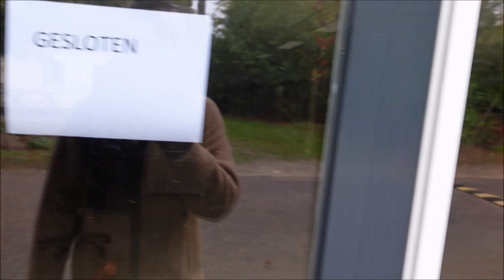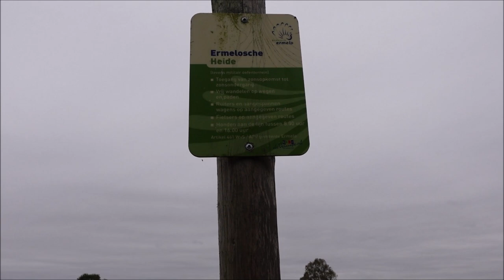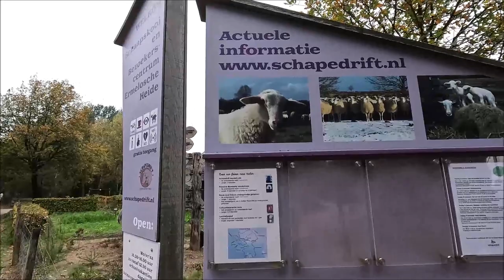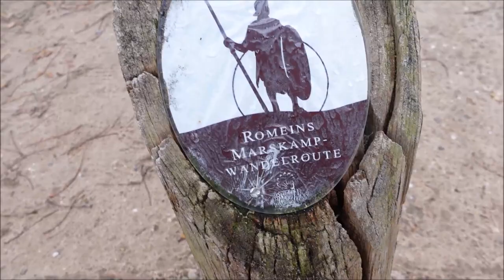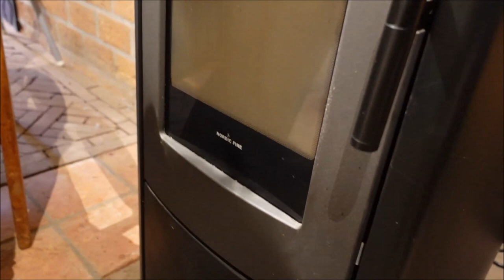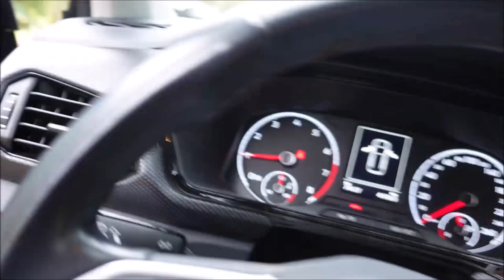#126 ZWEMMEN OP CAMPING DE PAALBERG EN VOGELTJES SPOTTEN BIJ DE CARAVAN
We nemen jullie tijdens deze vlog mee naar de Schaapskooi van Ermelo, gaan zwemmen op Camping de Paalberg en spotten verschillende vogeltjes rondom de caravan. We krijgen zelfs een eekhoorn op bezoek!

In deze vlog zijn wij op Recreatiepark de Paalberg in Ermelo.
Deze grote camping vind je aan de rand van de Veluwe, op steenworp afstand van Ermelo. De staanplaatsen zijn ruim en je staat middenin het bos en aan de rand van de heide. We geven jullie een rondleiding over deze mooie camping.